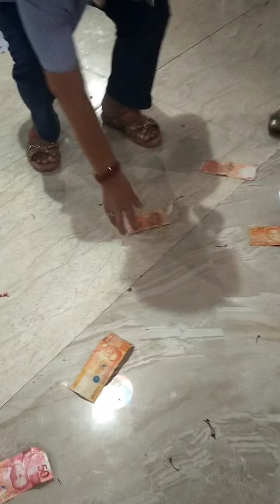Palaro ni Kapitana